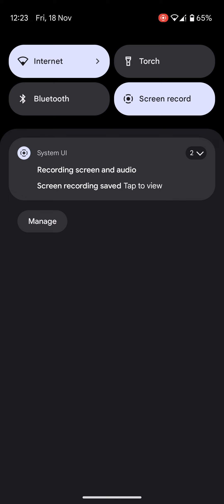Survivor.io - 3 - Chapter 1 - Wild Streets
Well, HELLO and WELCOME to the Channel, this is BigHairyKev, and I really hope you enjoy my content!  ⭐ 😃 👍